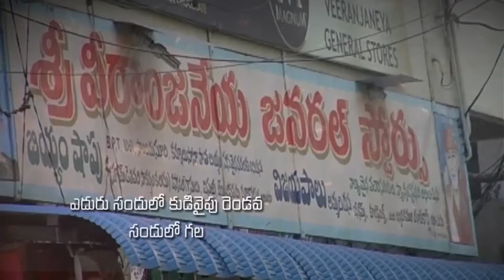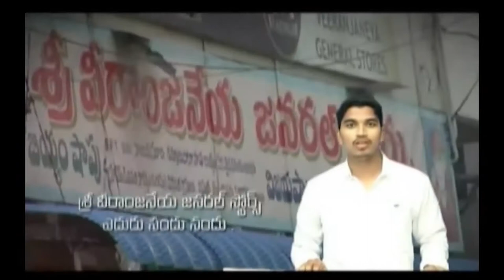Sister Katuri Vijaya Moses garu ||31-07-2019